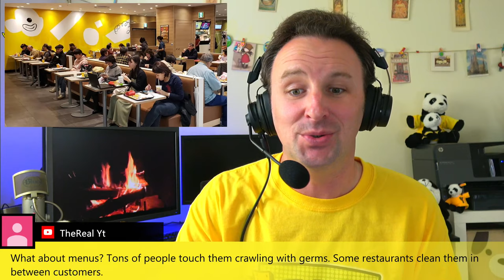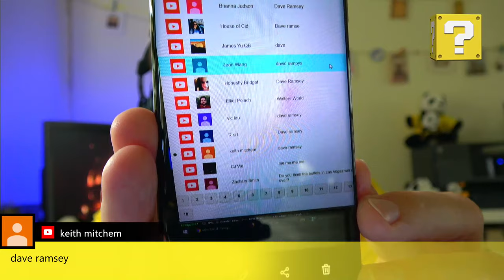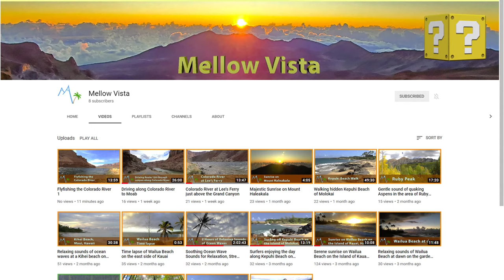How Eating at Restaurants will Change After the Virus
All across the world dine-in restaurants are either closed, or take-out/delivery only.  When restaurants reopen, what will they look like?  Restaurants will certainly not be the same as before.  Overall I believe we are going to see much more social distancing, increased sanitation procedures, and health checks for staff and patrons.

🚀 My video gear:
Joby Gorillapod 3K